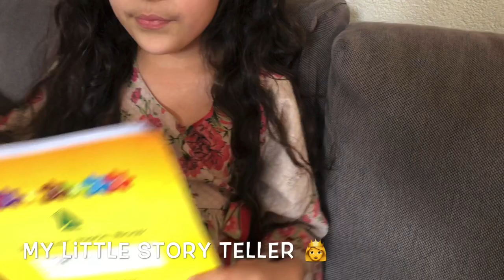Mujhay UK 🇬🇧 Jana ha || National Haleem Naan for Iftari || Ramadan Diaries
pakistani haleem recipe

shan haleem recipe

haleem recipe in urdu

haleem recipe in hindi

haleem recipe by faiza

haleem recipe persian

karachi haleem recipe